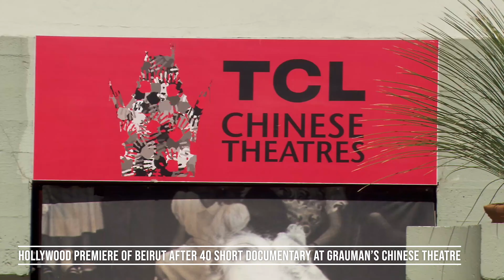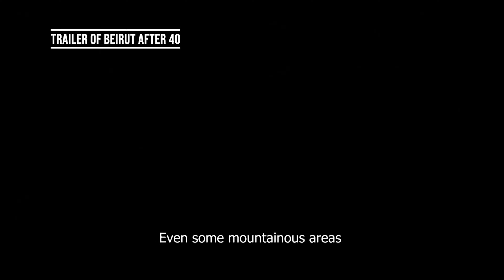Hollywood Premiere of " Beirut after 40 " Short Documentary at Grauman's Chinese Theatre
Beirut After 40 Won the Best international short documentary @ Golden state film festival 2022 in Hollywood @ The TCL Chinese theatre, and won 13 international awards.

On the 4th of August 2020, Beirut scored a second biggest non-nuclear explosion in the world.
On that day at 6:07 pm everything changed in Beirut’s history and Anthony’s life, as he was few meters from the explosion. Anthony is a filmmaker who describes in this documentary his personal experience accompanied with real footage that will be shown for the first time.